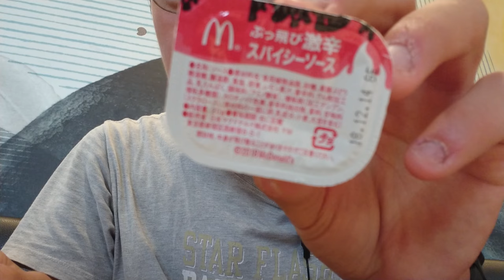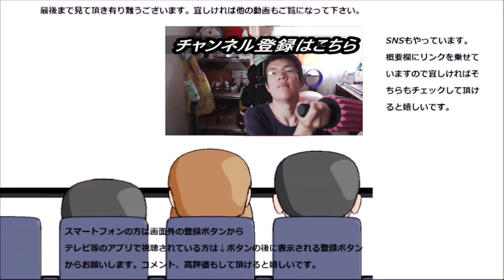マクドナルド スパイシーチキンナゲットがかなり来た件！！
マクドナルド　スパイシーチキンナゲットを食べてみましたが、ソース無しでもかなり来ますね……という事はソースを付けると……チャンネル登録はこちらから→
贈り物は此方まで↓
〒153-0042